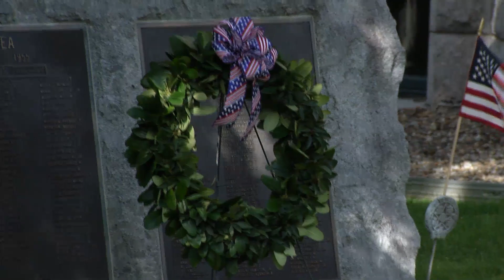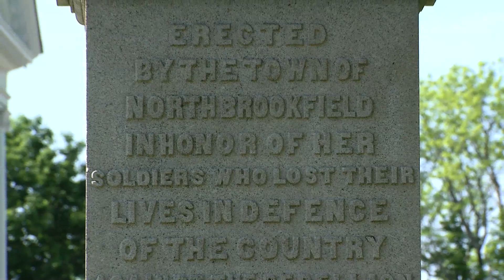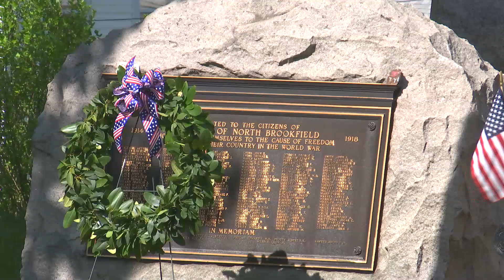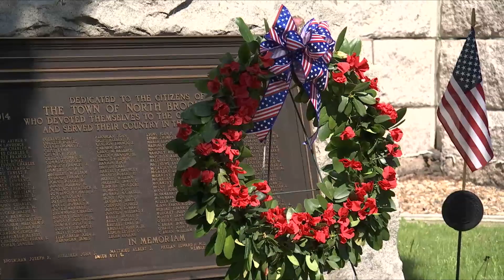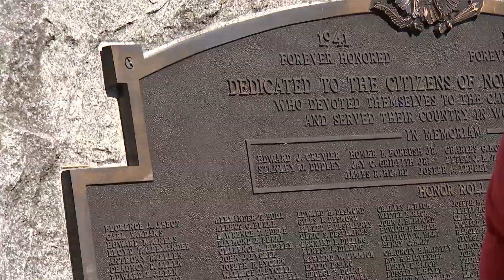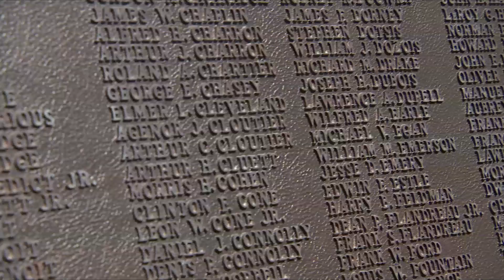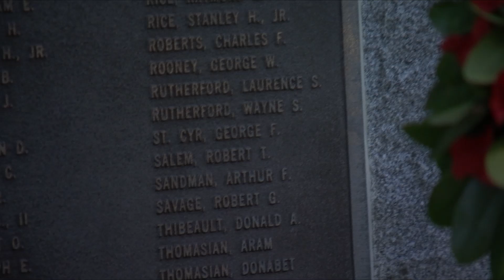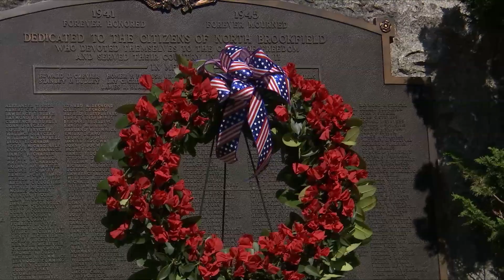North Brookfield Memorial Day 2022